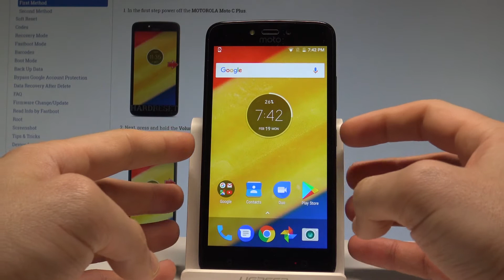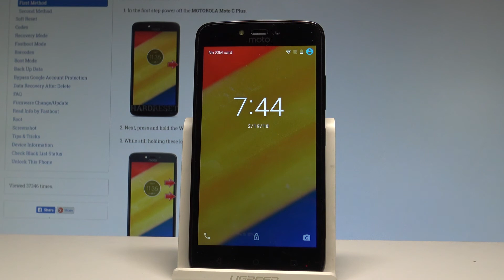How to Enter Recovery Mode in MOTOROLA Moto C Plus |HardReset.Info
The MOTOROLA Moto C Plus Lite has built in hidden mode called Recovery Mode. You can access Android System Recovery by using the secret combination of keys. In the Moto Recovery you can read the system information and accomplish a couple of useful operation such as update firmware, wipe data, wipe cache partition, check root integrity and a lot of more. You can navigate here by using the Volume keys and confirm options by pressing Power button.

How to open Recovery Mode in MOTOROLA Moto C Plus? How to boot Recovery Mode in MOTOROLA Moto C Plus? How to enter Recovery Mode? How to quit Recovery Mode in MOTOROLA Moto C Plus? How exit Recovery Mode in MOTOROLA Moto C Plus? How to use Recovery Mode in MOTOROLA Moto C Plus?